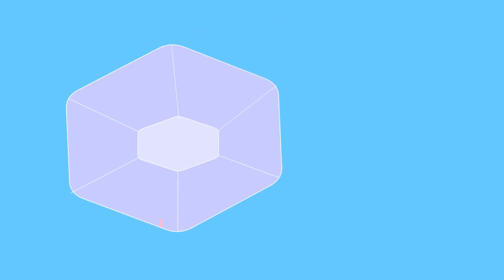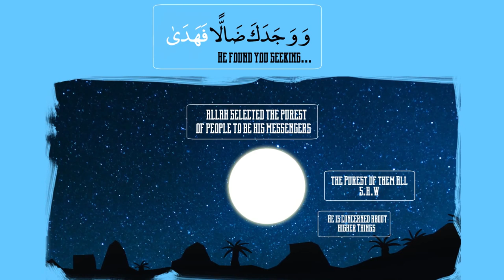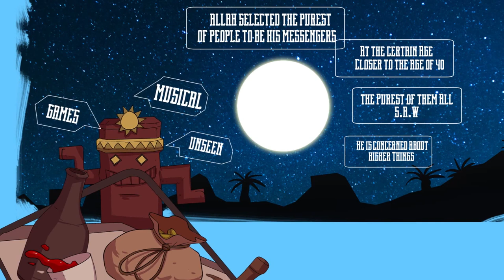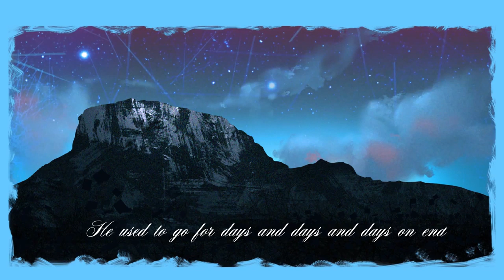Episode 2 The Burden of the Prophet PBUH The Greatest Man by Nouman Ali Khan